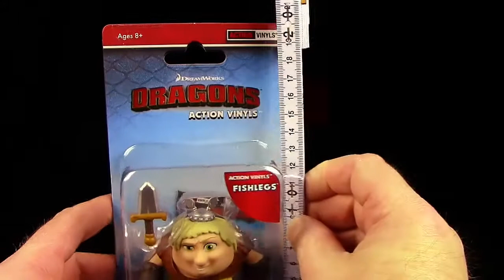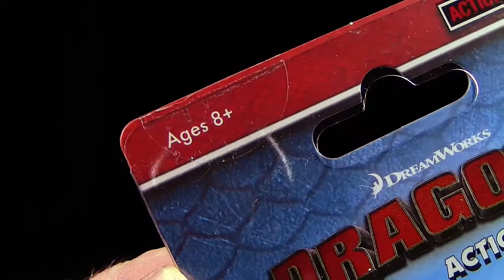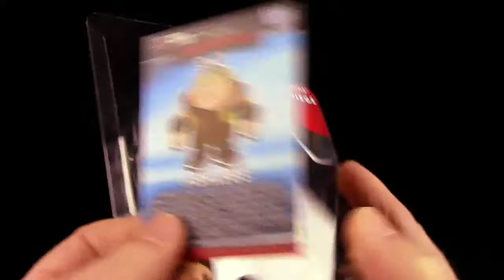Dragons - Fishlegs / Fischbein by The Loyal Subjects ™ Unboxing & Review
Feuer & Flammen:
Pixabay